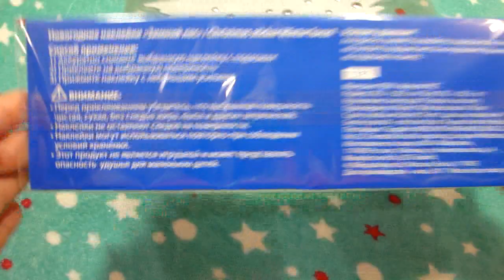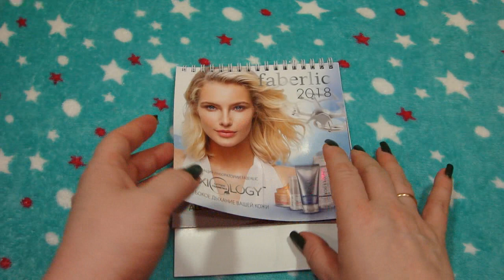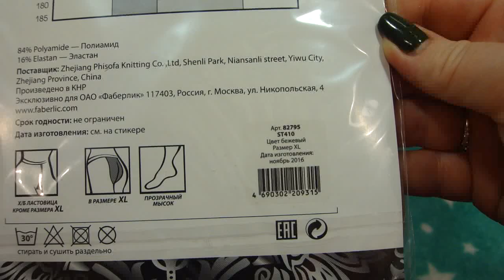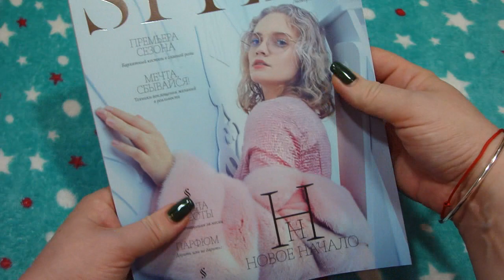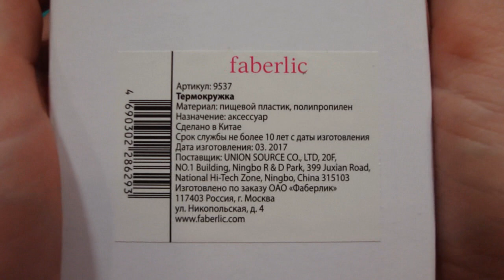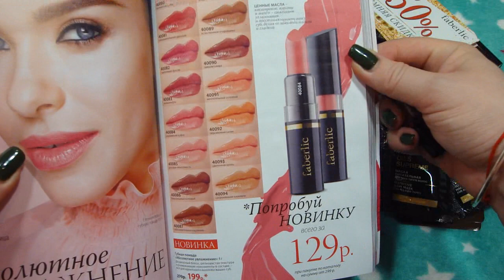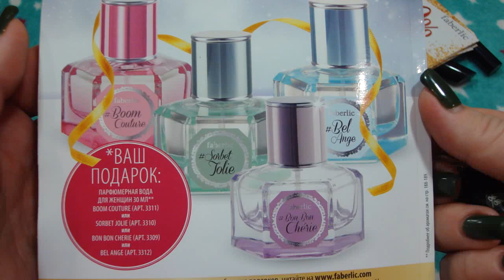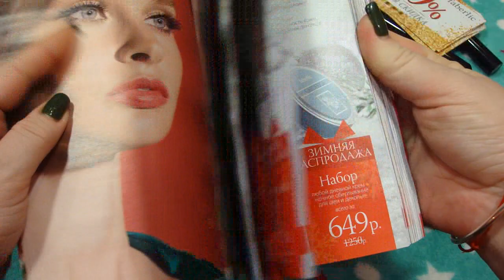NEW! Faberlic: предновогодние покупки по каталогу 19/2017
Екатерина Путякова, я опытный Наставник и VIP-Консультант Компании Faberlic, я успешно работаю Фаберлик уже более 6 лет! Присоединяйтесь :) Зарегистрируйтесь в Компании Faberlic по этой ссылке и получите постоянную скидку минимум 20% на свои заказы! Подробнее о регистрации

Видеообзор набора по уходу за кожей лица EXPERT - очень рекомендую!

Товары для красоты из Кореи по хорошим ценам теперь можно заказать

Теперь я экономлю на кэшбэке до 50% на своих постоянных покупках с Алиэкспресс - с кредитной картой Tinkoff Aliexpress!
Получайте самый большой и быстрый кэшбэк за свои покупки с Aliexpress

Хотите иметь постоянный, дополнительный или основной доход? Или начать свой бизнес не выходя из дома? Регистрируйтесь в Компании Faberlic в мою команду по этой ссылке - Faberlic, круглый год даёт нам прекрасные возможности для заработка! Регистрация для всех бесплатная! Паспортные данные не нужны! Регистрируйтесь, делайте заказы и получайте подарки!

Гели для наращивания и укрепления ногтей COSMOPROFI рекомендую!

Дополнительный лёгкий доход с ГФК! Для мамочек в декрете, пенсионеров, а также всех тех, кто просто делает покупки

Получайте самый большой и быстрый кэшбэк за свои покупки с интернете (OZON, Лабиринт, Aliexpress, Буквоед и т.д.)

Получить скидку 5% на сайте IHerb.com пройдите по ссылке или введите код бонуса BRN545 при завершении оформления заказа!

Скачайте мобильное приложение и экономьте ещё большое на своих покупках с многих китайских сайтов и множества интернет-магазинов

Web money кошелёк:
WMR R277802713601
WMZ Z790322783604